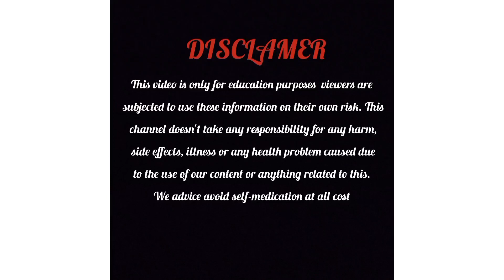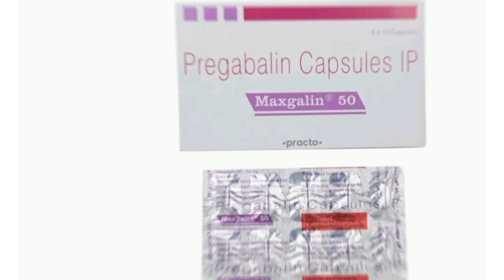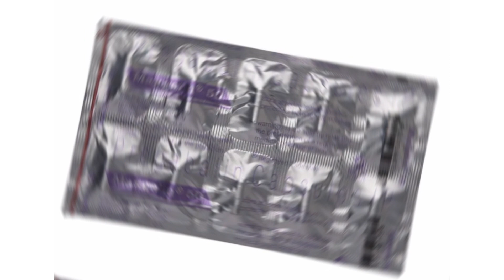Maxgalin 50 Capsules information in kannada|Uses|side effects|safety Advice